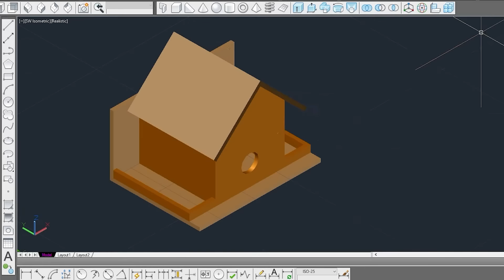Casita de Madera para Pajaros / Akalowi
Casita de madera para pajaros
Decidi hacer esta casita de madera parar pajaritos para poder ofrecerles comida y agua en el patio de mi casa